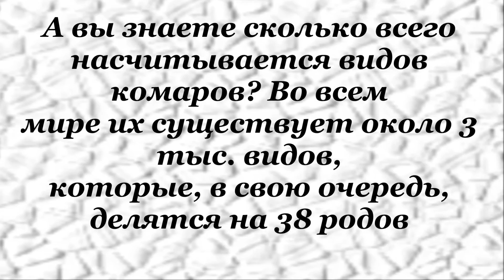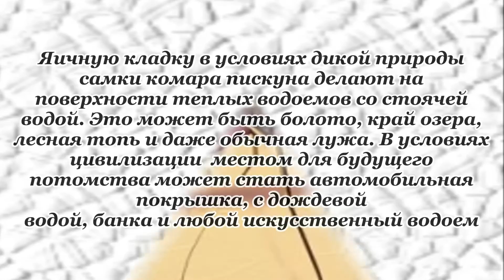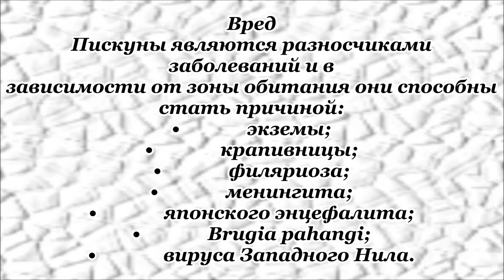Комары Вредят или Польза для Здоровья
Приветствую вас друзья и гости канала, предлагаю вам познакомиться с видео
о том какие проблемы создают комары для людей и какие болезни переносят и заражают людей, а также о том какая польза природе от этих насекомых